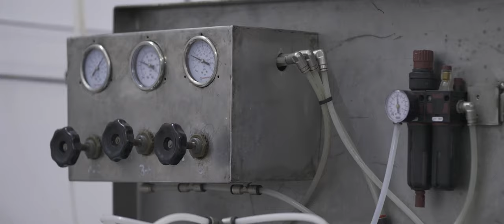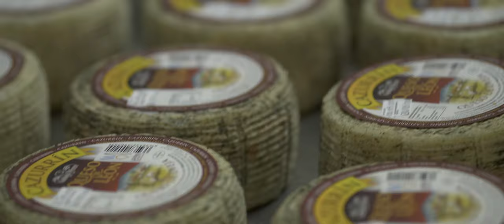Queso Gabino Peréz - Made in LEON